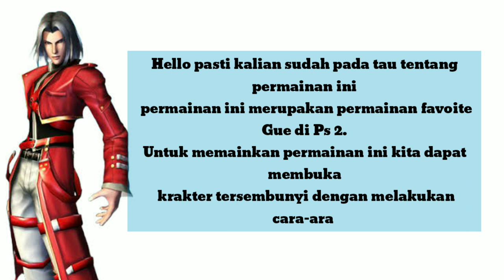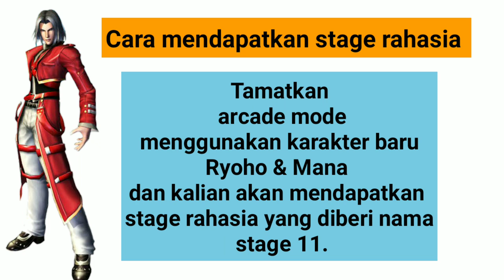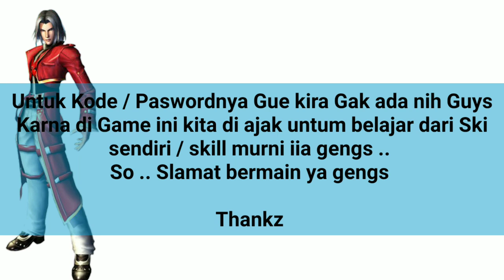PASSWORD BLOODY ROAR 4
Cheat Bloody Roar 4 PS2 Lengkap-Hello pasti kalian sudah pada tau tentang permainan ini, permainan ini merupakan permainan favoite Gue selain Tekken 5. Untuk memainkan permainan ini kita dapat membuka krakter tersembunyi dengan melakukan cara-ara dibawah ini.

Bloody Roar 4 , adalah game fighting yang dikembangkan oleh Eighting/Hudson Soft pada tahun 2003. Ini adalah pertandingan kedua dalam seri muncul di PlayStation 2 dan satu-satunya permainan dalam seri telah menerima rating M oleh ESRB karena efek darah.

Jika kalian Masih merasa bingung silahkan Komentar di kolom komentar